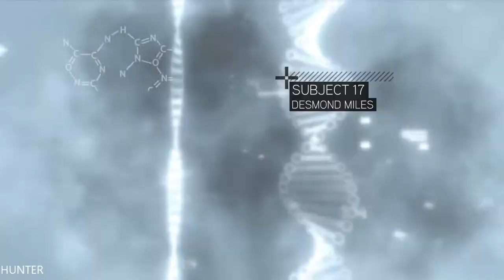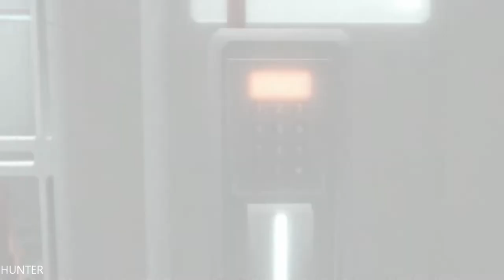Assassin's Creed 2 Walkthrough Part 1 LETS PLAY (1080P60FPS)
Assassin's Creed 2 Ezio Collection walkthrough - Here is my walkthrough of Assassin's Creed 2 Ezio Collection. This walkthrough of Assassin's Creed 2 Ezio Collection will have no commentary. Assassin's Creed 2 Ezio Collection walkthrough will include missions, boss levels, episodes, chapters and the ending.

PC SPECS:
- cpu: INTEL i9 9900K 4.86ghz
- mainboard: ASUS ROG STRIX Z390-F GAMING
- vga: ASUS RTX 2080 Ti Strix OC 11GB
- ram: KINGSTON PREDATOR DDR4 32GB 3466 MHZ CL15
- ssd: SAMSUNG 970 Evo 1TB M.2 SATA 3400/1500
-hdd : WDD RED 6tb x3
- psu: EVGA 1300WATT
- cpu cooler: CORSAIR H100I V2 HYDRO SERIES
-case: Phanteks Enthoo Evolv atx + RGB LED